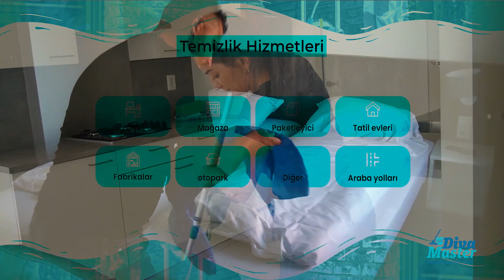DIVA MASTER CLEANING | Reklam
DIVA MASTER CLEANING | Reklam (Gent Belçika)